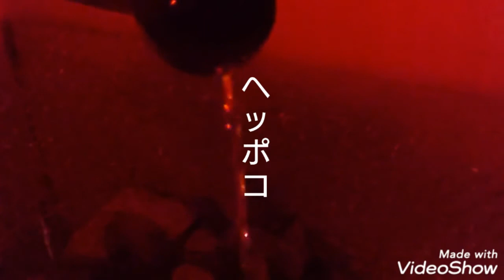「ヘッポコのサ道」オープニング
ヘッポコ「自宅にサウナ作っちゃう？」プロジェクトが終わり、新シリーズ「ヘッポコのサ道」を始めます。本物の「サ道」さんの、テレビドラマをオマージュしてみました(笑)